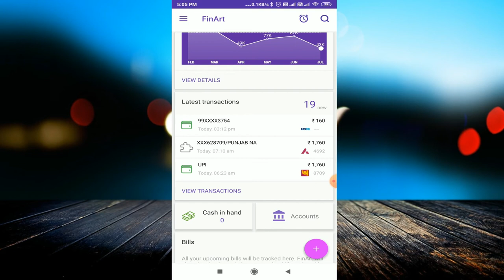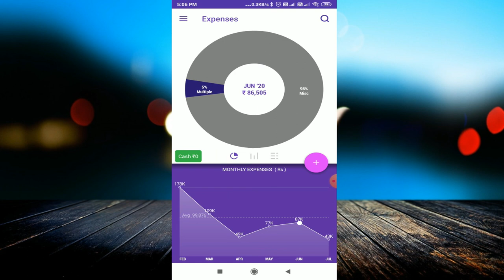How to save Money || Money Expense Tracker | Money View & FinArt App Review (Money Manager Apps)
linked site.